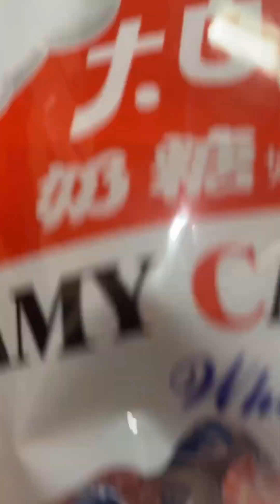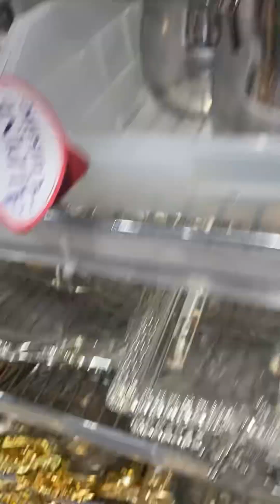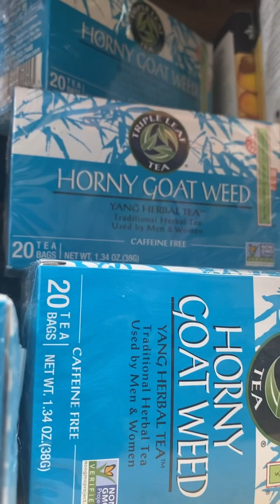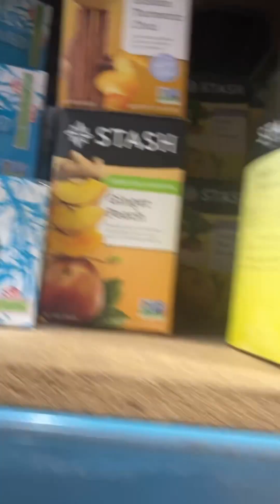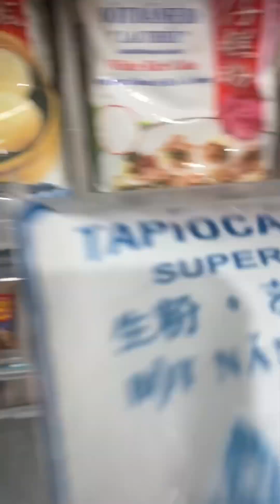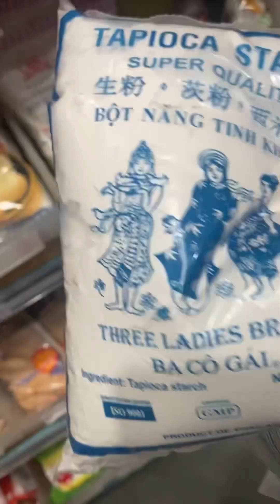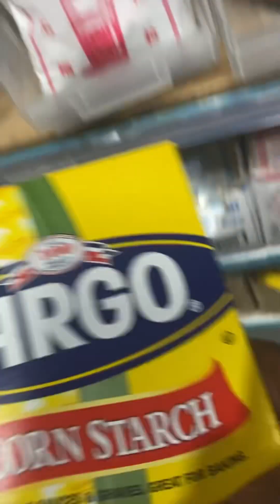Come shop with me my cornstarch brothers and sisters ❤️💙😊